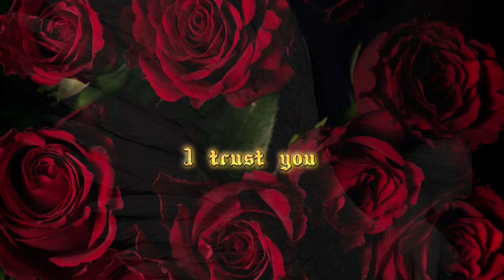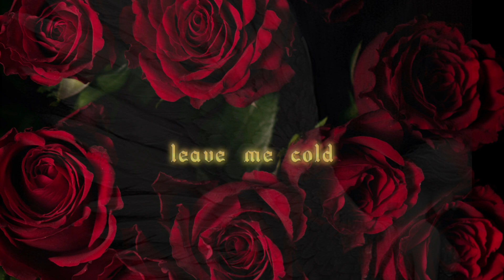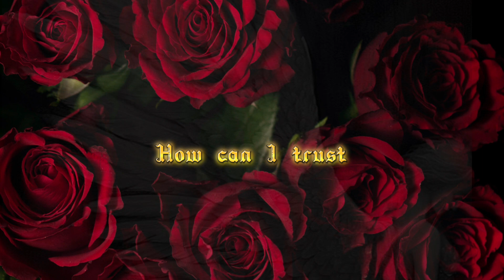My Heart, Your Hands•DOMMIN (lyrics)